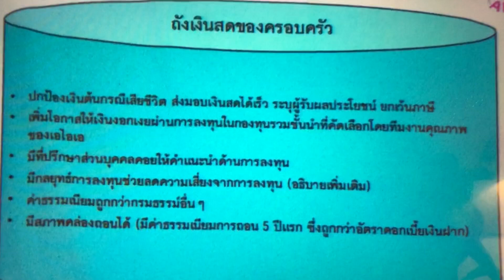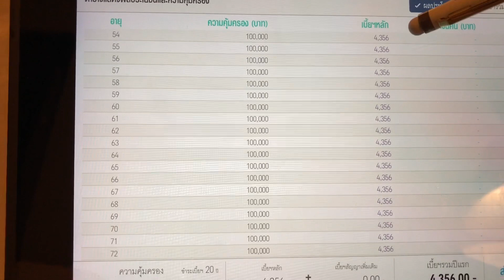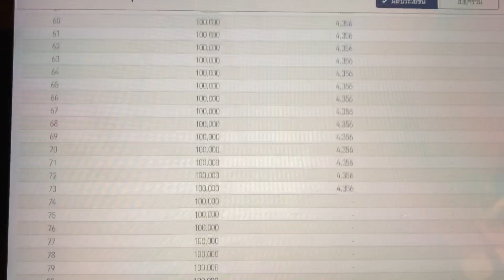ทุนชีวิต100,000ชายวัย54ปี